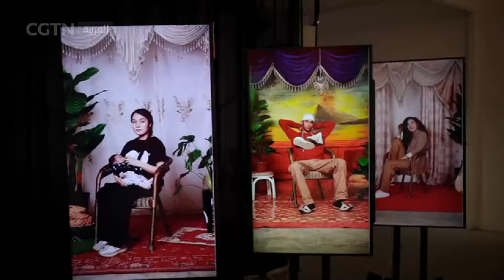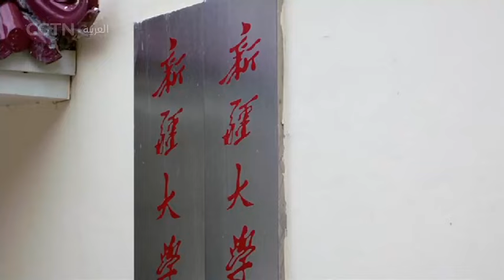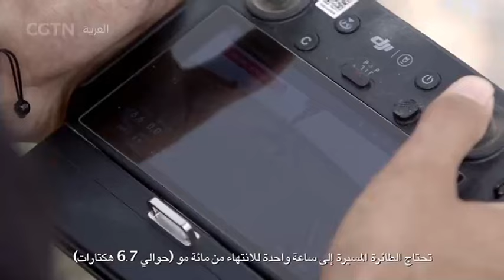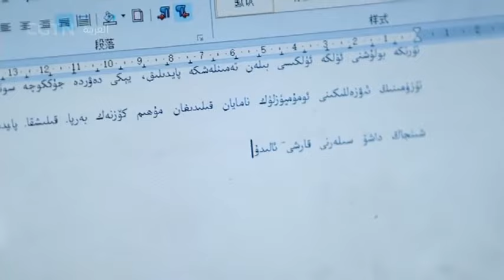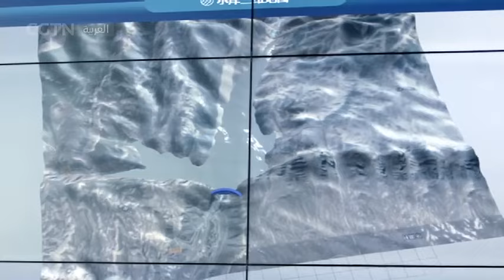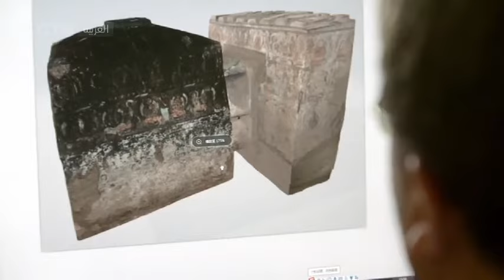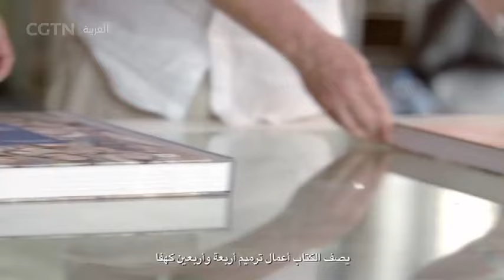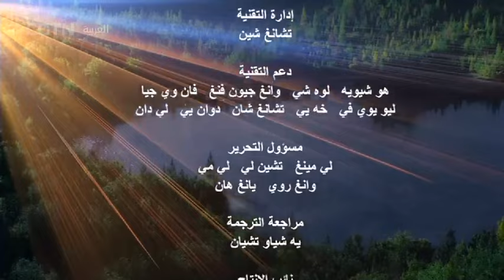الحدود النهائية للعالم: الحلقة الخامسة - مواكبة العصر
الاشتراك في فيديوهات قناة من خلال اليوتيوب